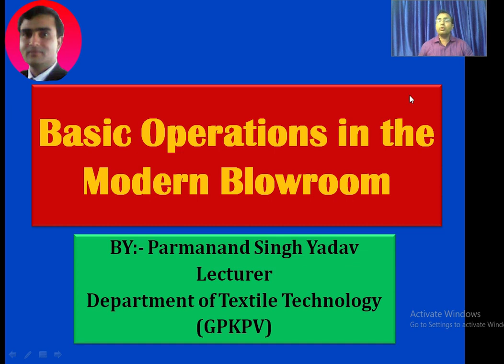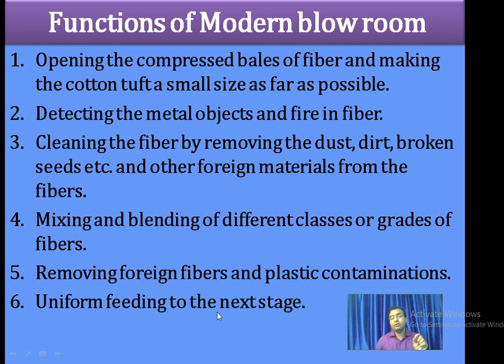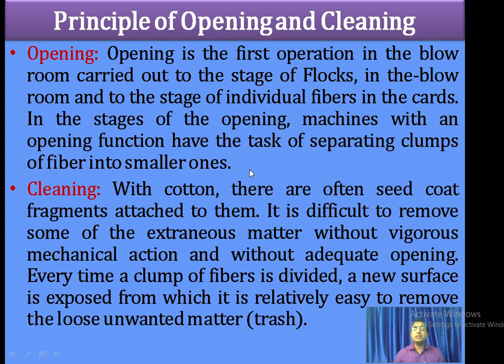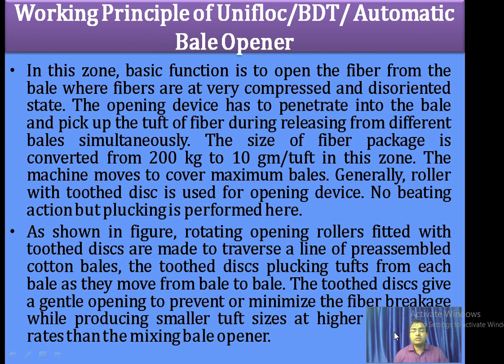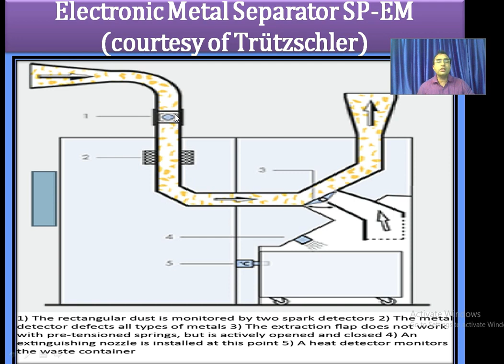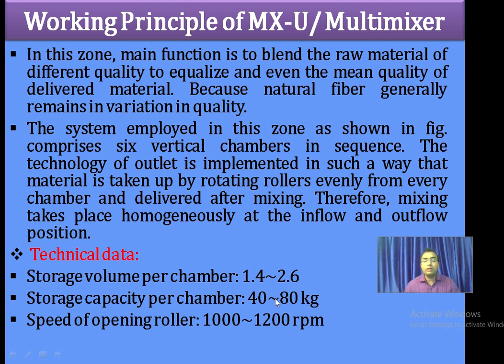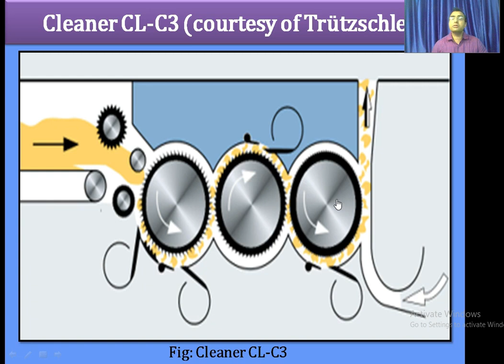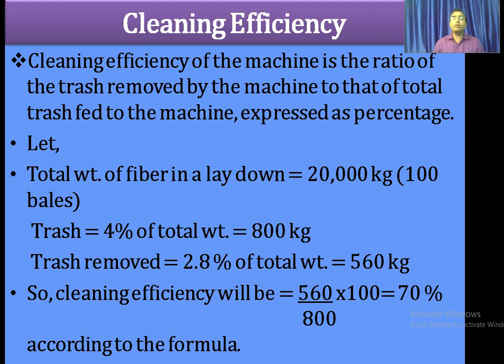Modern_Blowroom_____Pakistan textile inform